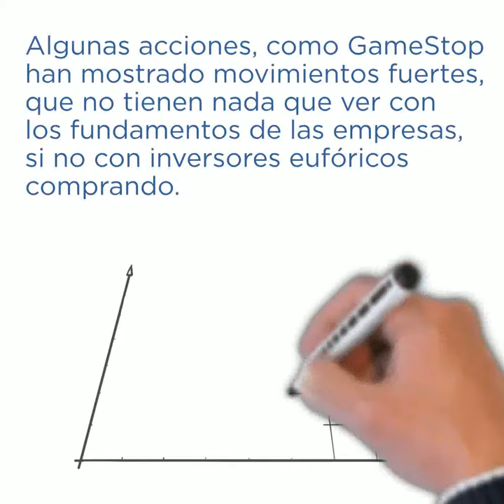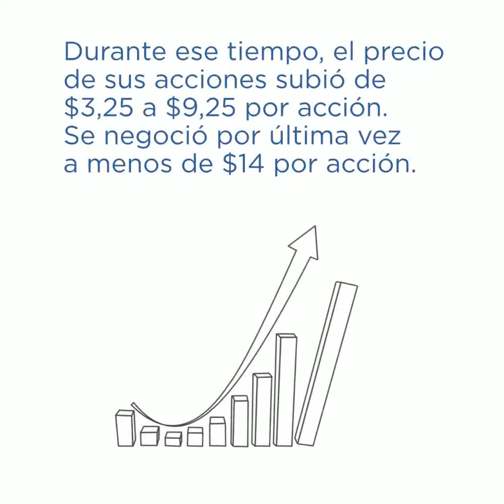HOMETOWN CAE POR ADVERTENCIAS SOBRE INVERSIONES RIESGOSAS EN WALL STREET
El pasado 16 de abril de 2021, las acciones de Hometown International ($HWIN) cerraron en rojo, después de que el administrador de fondos, David Einhorn, advirtió sobre los peligros para los inversores.

Your Hometown Deli, con sede en New Jersey, es la única ubicación de Hometown, que tiene valor de mercado deslumbrante a pesar de tener solo $35.748 en ventas en los últimos 2 años. Su CEO ejerce varios cargos en la directiva y es entrenador deportivo es una secundaria local.

Einhorn hizo las advertencias sobre Hometown en el marco de que políticos, reguladores e inversores se han preocupado públicamente por el auge de ciertos tipos de acciones durante el año pasado.

Algunas acciones, como GameStop han mostrado movimientos fuertes, que no tienen nada que ver con los fundamentos de las empresas, si no con inversores eufóricos comprando.

Wall Street Easy opina que no se justifica pagar una valoración como la actual y recomendamos a los inversores investigar las empresas que desean comprar, para evitar caer en trampas como la de esta acción.